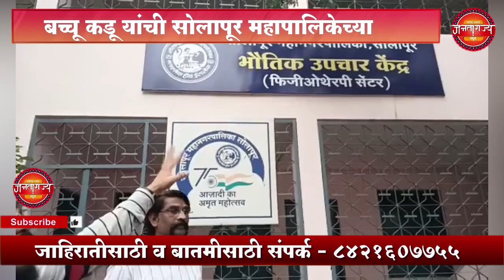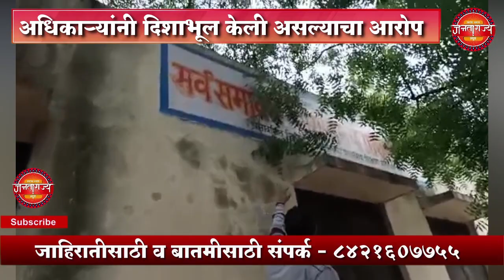Bacchu Kadu | बच्चू कडू यांची सोलापूर महापालिकेच्या अधिकाऱ्यांनी दिशाभूल केली असल्याचा आरोप